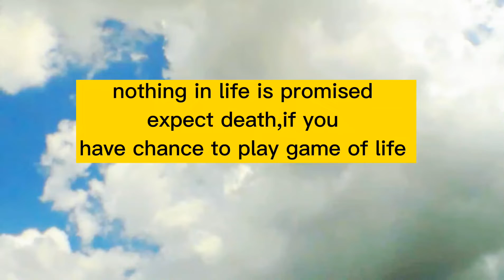death is only thing promised, appreciate moments in Life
rest in peace jajja robinah birbyeri  thank you Soo much for love,care etc